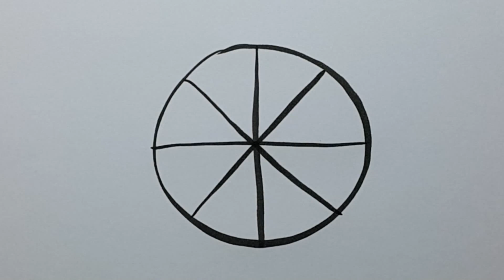How to Draw Yummy Pizza-Easy and Fun!!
How to draw a yummy Pizza so easy and fun.

Let's drawing!

Please!!Thumb Up for let me know you like my drawing^//^